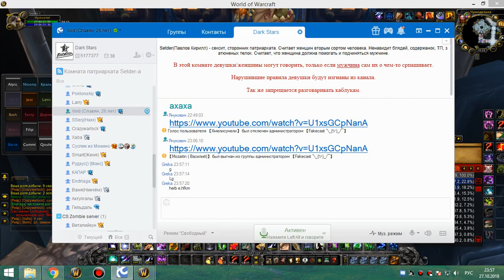1я часть тухлый эпохальный 27 10 18